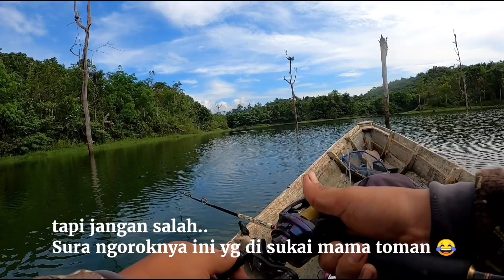Akhirnya Emaknya Mau Saya Ajak Foto Bareng || Casting Mama Toman Giring Anak Danau Kalimantan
asalamualaikum sobat anglerku
indukan Toman adalah salah satu ikan paling ganas di perairan tawar, mama Toman akan marah ketika anaknya di ganggu terus menerus, hari sebelumnya saya hampir putus asa karena sudah 3 hari indukan ini saya ganggu namun tidak ada respon dan hari ini buah kesabaran akhirnya gerombolan anakan Toman timbul dan saya strike mama dengan corak yg sangat cantik. !
tetap release mama toman giring anak ya sobat
salam lestari 🙏🙏

reel: abugarcia revo ike
rod: costum 8-20 lbs
Line: PE 5 relik Nusantara jabrik
Leader: 50 LBS Samar by relix
umpan: pencil top water
angler: aku Dewe
spot: danau tandarayan Kalimantan timur
kamera: GoPro Hero 8
pesan: Ojo lali mancing men Ra gendeng